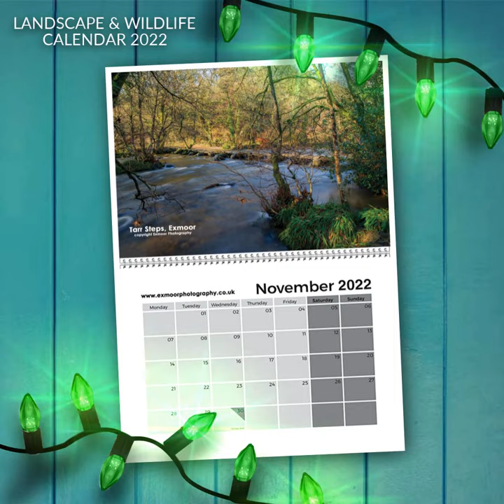Exmoor Photography Course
Exmoor Photography Limited edition Photo Wall Calendars 2022 by professional photographer Jack Clegg now available to buy online.
Only £12.95
Free P&P, each calendar comes in a sealed clear presentation bag.